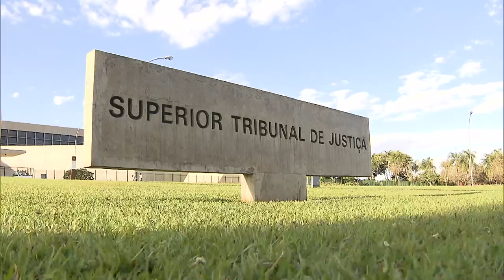STJ reforma Súmula 222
A decisão, que considerou posição definitiva do Supremo Tribunal Federal (STF) firmada no Tema 994 da repercussão geral, reformulou a interpretação dada ao texto da Súmula 222 do STJ, segundo a qual compete à Justiça comum processar e julgar as ações relativas à contribuição sindical prevista no artigo 578 da Consolidação das Leis do Trabalho (CLT) – contribuição que deixou de ser compulsória com a reforma trabalhista da Lei 13.467/2017.